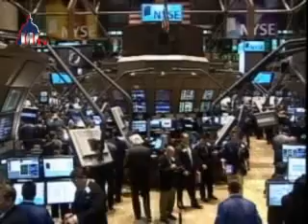امروز در واشنگتن: ٤ ارديبهشت ١٣٨٨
کلینتون: سیاست بوش در مورد ایران شکست خورد - .    کلینتون: سیاست بوش در مورد ایران شکست خورد

هیلاری کلینتون، وزیر خارجه آمریکا، ديروز گفت که تلاش های دولت پيشين آمريکا، برای محدود کردن برنامه هسته ای ایران، موفقیت آمیز نبوده است.

وی در برابر اعضای کمیته تخصیص اعتبارات کنگره آمریکا اظهار داشت: «ما هشت سال سیاست منزوی کردن کامل ایران را در پیش گرفتیم، و این کوچکترین مانعی برای ایران ایجاد نکرد.»

کلینتون که در برابر کمیته ای که درخواست کابینه به منظور اخذ وجوه بیشتر برای بودجه امسال وزارت خارجه را بررسی می کند حاضر شده بود، به قانونگذاران گفت که مسئله ایران، ملل عرب و اسرائیل را متفق می کند.

وی با اشاره به این گمان که ایران جویای دستیابی به سلاح هسته ای است و همچنین، دخالت تهران در امور داخلی همسایگانش، گفت: «در مورد فعالیت های ایران، همه مثل ما نگران هستند.»

کلینتون همچنین در جریان شهادت خود در برابر کنگره، به دولت جدید اسرائیل هشدار داد که در صورت عدم پیگیری مذاکرات صلح با فلسطینیان، با خطر از دست دادن حمایت اعراب (از آن کشور) در قبال ایران، مواجه خواهد بود.

2.     مقامات اقتصادی کشورهای گروه 7 و گروه 20 در واشنگتن دیدار می کنند

مقامات اقتصادی کشورهای گروه 7 و گروه بزرگتر شامل قدرتهای اقتصادی پیشرفته و در حال پیشرفت، موسوم به کشورهای گروه 20، امروز در دو نشست جداگانه، با تمرکز دقیق بر بحران اقتصادی جهانی، در واشنگتن دیدار خواهند داشت.

این نشست های سالانه، یک روز پیش از نشست دوسال يکبار  صندوق بین المللی پول و بانک جهانی، انجام می گیرد.

انتظار می رود که بررسی معضل افزايش قروض پرداخت نشده یا وام های بد، که جریان یافتن منابع اعتباری را در اقتصاد جهانی کند کرده است، موضوع اصلی مباحثات این نشست ها باشد. - هیلاری کلینتون، وزیر خارجه آمریکا، ديروز گفت که تلاش های دولت پيشين آمريکا، برای محدود کردن برنامه هسته ای ایران، موفقیت آمیز نبوده است.